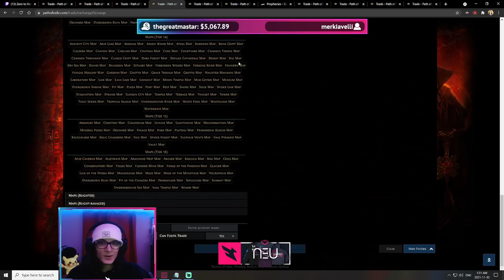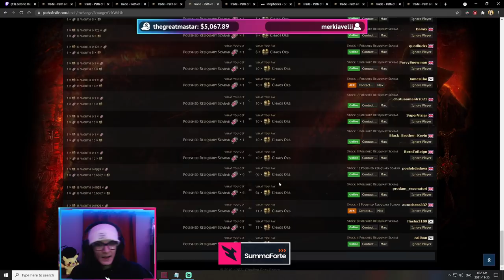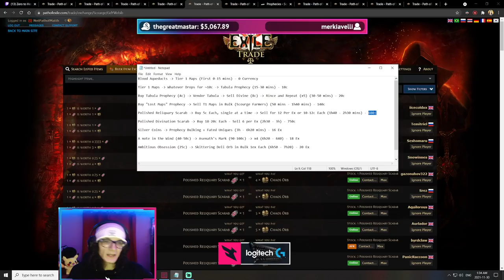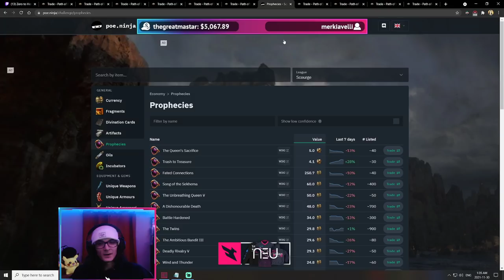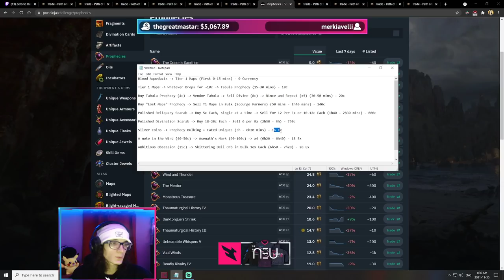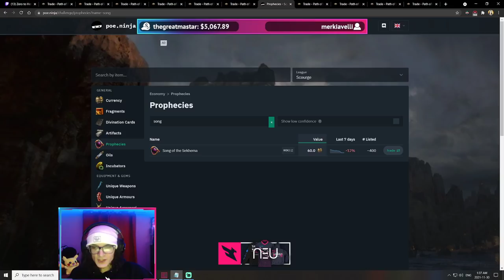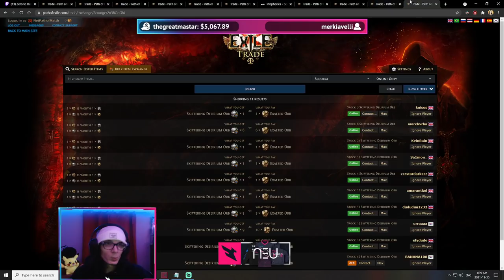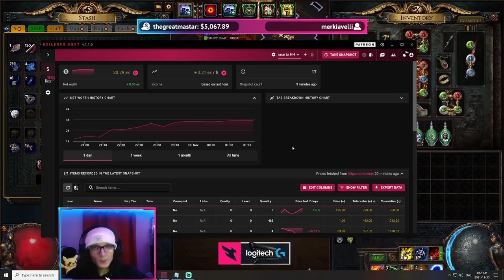Rags to Bags Ep. 1: The First 20 Exalts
Drop by the stream!

0:00 - What is a Hideout Warrior?
1:25 - Knowledge is Power
2:20 - Day 1 Results
3:30 - The COMPLETE Breakdown